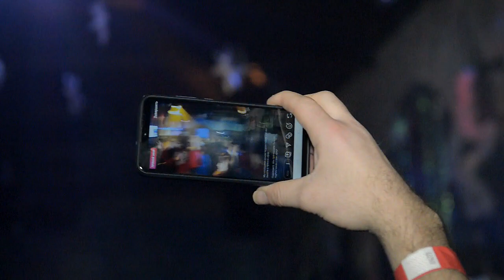Мари кас 13 12 2019 Йорга Каче Новый Год